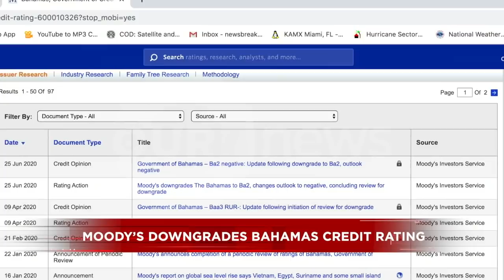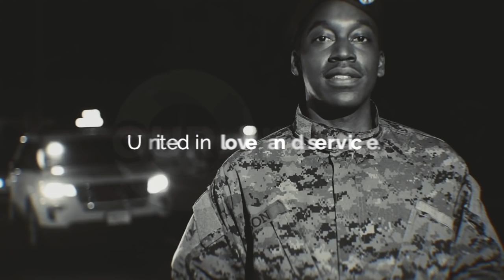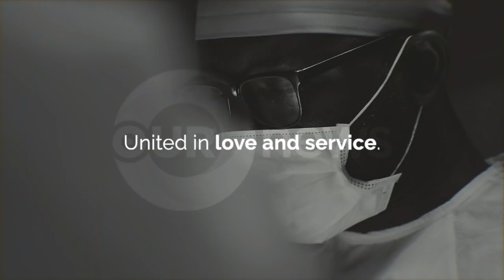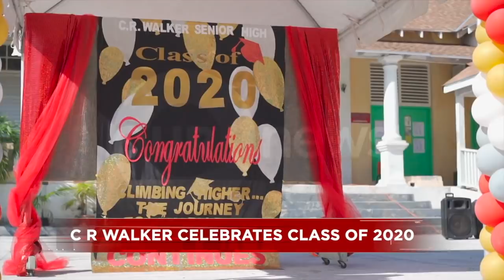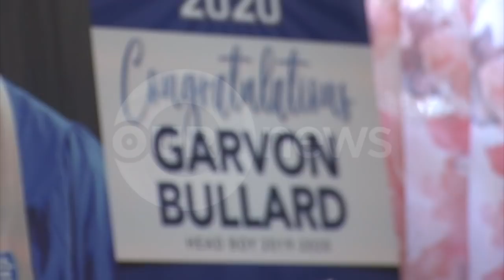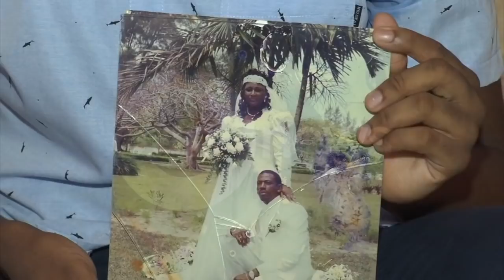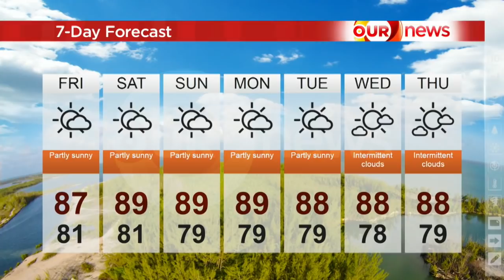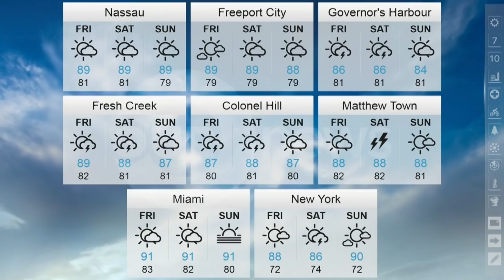730PM OUR NEWS JUNE 26TH 2020